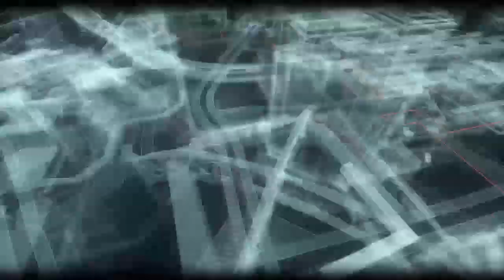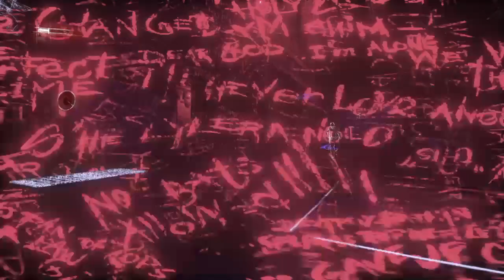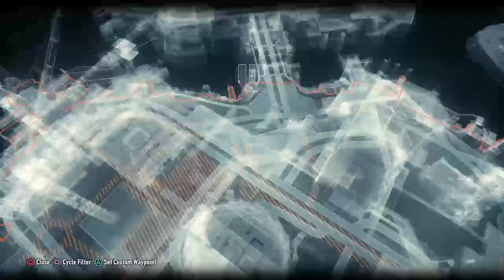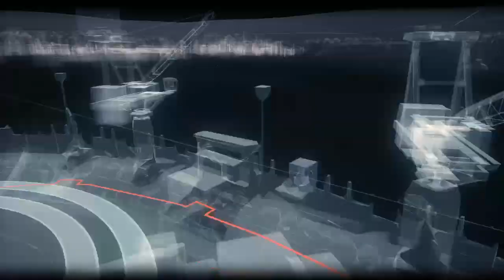Beatting up thugs Batman Arkam Night!!